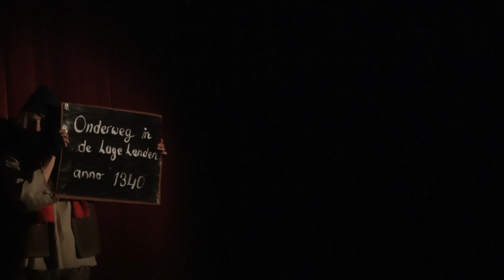Promo Video van Toneel O.N.A. in Drunen Januari 2024